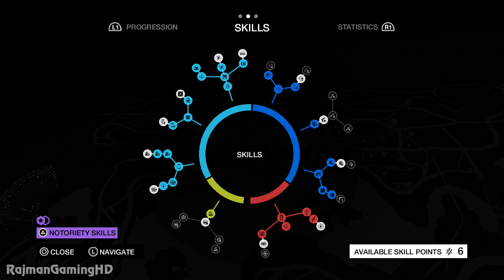Watch Dogs Walkthrough PART 25 (PS4) Lets Play Gameplay [1080p] TRUE-HD QUALITY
Welcome to my HD walkthrough for Watch Dogs, played on the Playstation 4 and under Normal difficulty settings, this is also my first attempt at the single player campaign.

Platforms: Playstation 4, PS3, Xbox One, X360, Wii U & PC
Developer: Ubisoft Montreal
Publisher: Ubisoft
Release Date:
US: May 27, 2014